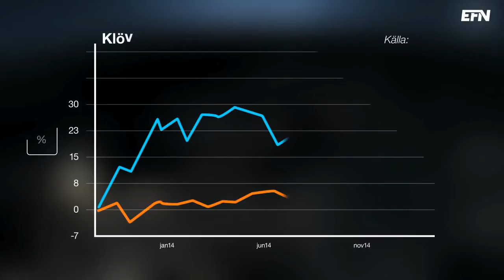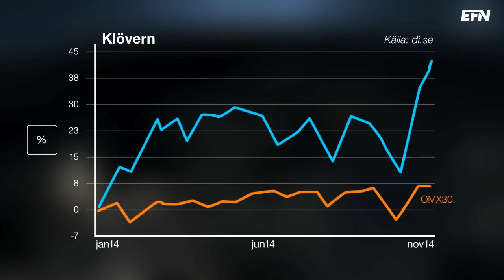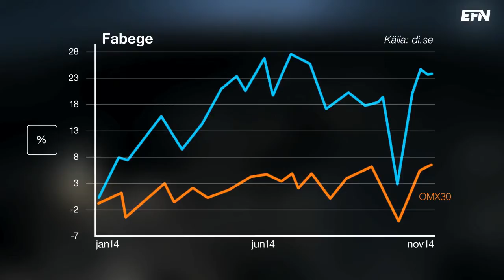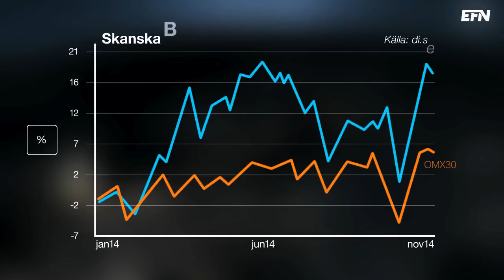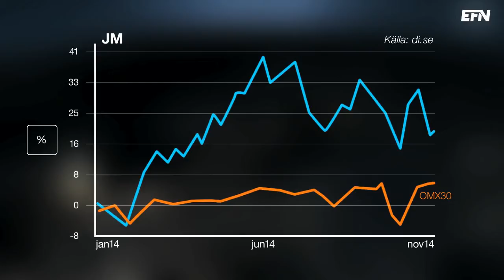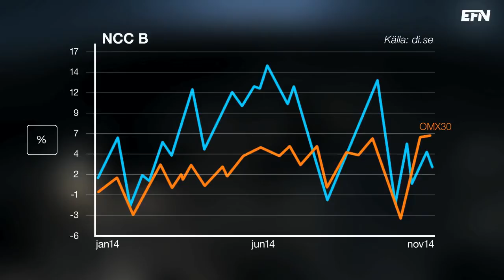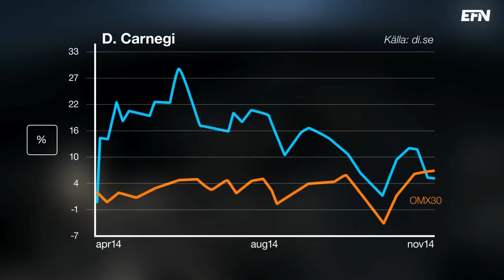Glödheta fastighetsaktier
Räntan ligger på noll och fastighetsaktierna är glödheta. Men hur ser framtiden ut? Det är temat i denna upplaga av Rapportfloden.

De flesta fastighetsaktier har utklassat börsen med råge den senaste månaden. Men både för fastighetsbolagen och för byggbolagen finns en rad frågetecken bland annat nu kopplade till regeringsskiftet.

Hur man ska se på de här aktierna framöver analyseras av Christian Brunlid, förvaltare på Handelsbanken Fonder och Jonas Andersson, analytiker på Danske Bank.

Jonas Andersson gillar bland annat Klövern, Kungsleden, Fabege och Wihlborgs. Till listan av favoriter lägger Christian Brunlid till Hemfosa.